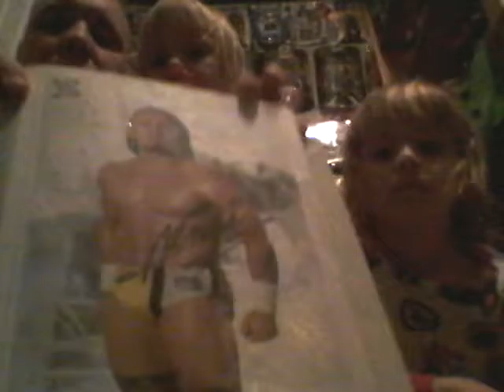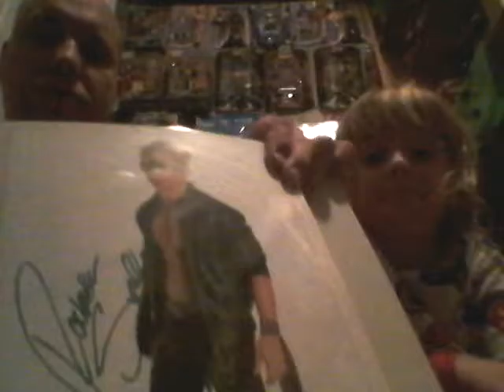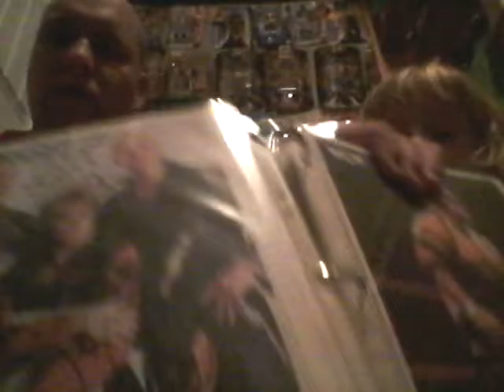Brads collection my autographs part 23